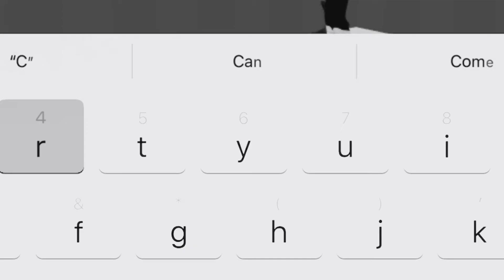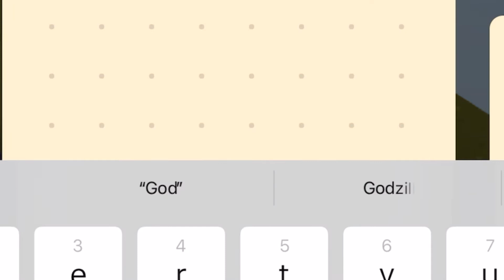Roblox islands Godzilla vs Kong big event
This is the big event we have been waiting for.